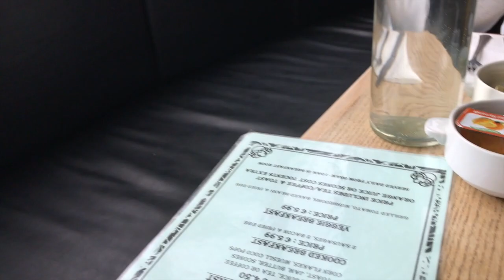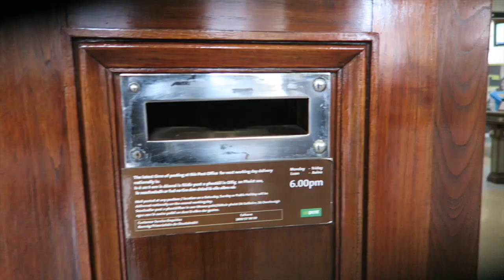FABRICA DE WHISKY, GUINESS, PRIMARK, TCHAU DUBLIN VLOG#3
Neste VLOG, eu fui fazer compras na loja PRIMARK, E VISITEI A FABRICA DE CERVEJA E WHISKY IRLANDES, FOI MUITO BOM, ESPERO QUE GOSTE DESTE VLOG, beijos!

camera eu uso?
- Camera Canon G7X
- iphone 7
Editor de video eu uso?
- Final Cut Pro x editor IOS MAC
- uso varios efeitos de GREEN SCREEN